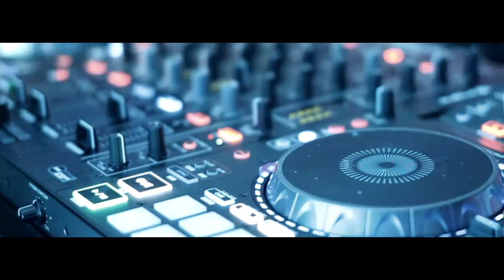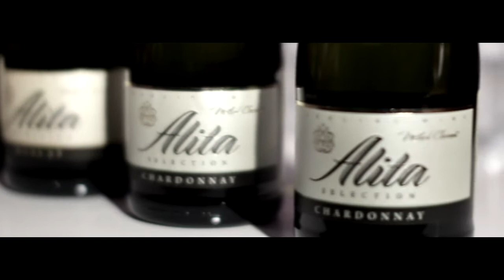Alita UV promo